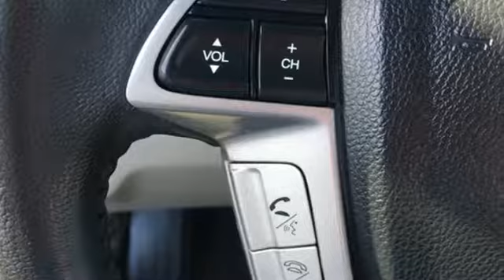Used 2012 Honda Accord Greenville SC Easley, SC N180462A - SOLD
Year: 2012
Make: Honda
Model: Accord
Trim: EX-L
Engine: 3.5L V6 SOHC i-VTEC 24V
Transmission: 5-Speed Automatic with Overdrive
Color: Silver
Interior: Gray
Mileage: 92486
Stock #: N180462A
VIN: 1HGCP3F87CA020916
***Breakaway Honda*** SUNROOF/MOONROOF!, NO ACCIDENT HISTORY ON CARFAX!, LEATHER!, BLUETOOTH. Clean CARFAX. 30/20 Highway/City MPG**brbrbrAwards:br * 2012 KBB.com 10 Best Sedans Under $25,000 * 2012 KBB.com Brand Image Awardsbr2016 Kelley Blue Book Brand Image Awards are based on the Brand Watch(tm) study from Kelley Blue Book Market Intelligence. Award calculated among non-luxury shoppers. Kelley Blue Book is a registered trademark of Kelley Blue Book Co., Inc.

Address:
330 Woodruff Road